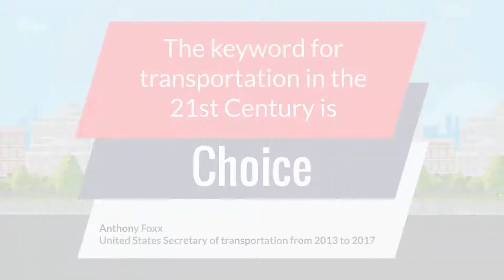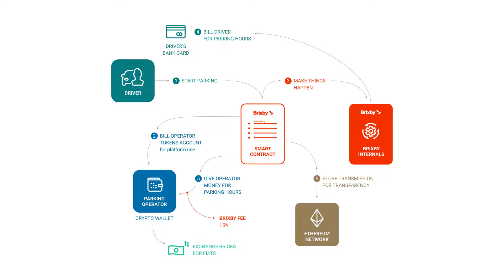Brixby explainer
A blockchain based marketplace for transportation services